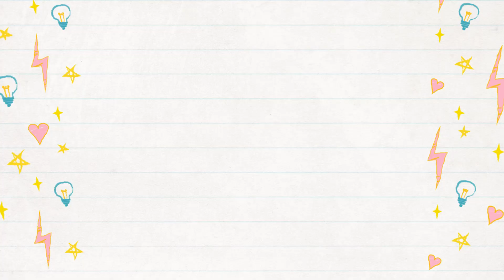Crochet Flower Sweater Long Sleeve Part 3 ถักโครเชต์เสื้อดอกไม้ เชื่อมชิ้นงานด้านหน้า l AnyMimie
สวัสดีค่ะ คลิปนี้เป็นคลิปที่ 3 ของเสื้อลายดอกไม้ คลิปนี้เราจะมาเชื่อมชิ้นงานด้านหน้ากันค่ะ

มือใหม่ถักตามได้ สามารถปรับขนาดเสื้อตัวเล็ก-ใหญ่ ได้ตามที่ต้องการค่ะ 🎬☺️😘

🧶 ในคลิปใช้ไหมพรม 3 ply กับโครเชต์ 4/0 (2.5 mm.)
เพื่อน ๆ สามารถใช้ไหมแบบอื่นแทนได้เลยนะคะ
ฝากกด Subscribe ติดตามช่อง AnyMimie ด้วยนะคะ สอบถาม พูดคุย คอมเม้นมาคุยกันได้นะคะ หรือส่งรูป ติดแท็ก ติดต่อกันได้ทุกช่องทางเลยนะคะ